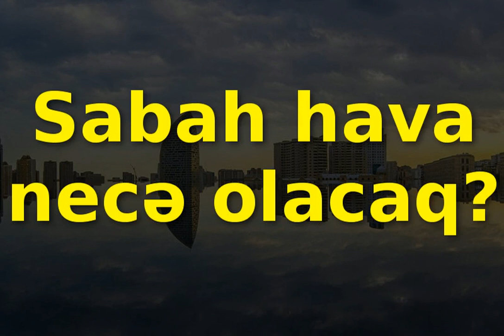Sabah hava necə olacaq? 22 mayın hava proqnozu, hava haqqında